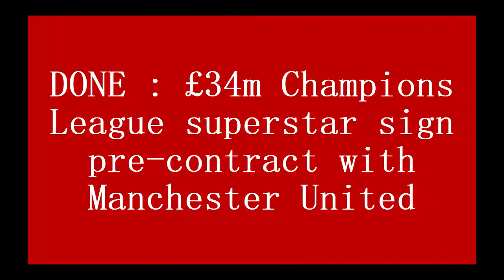DONE : £34m Champions League superstar sign pre contract with Manchester United